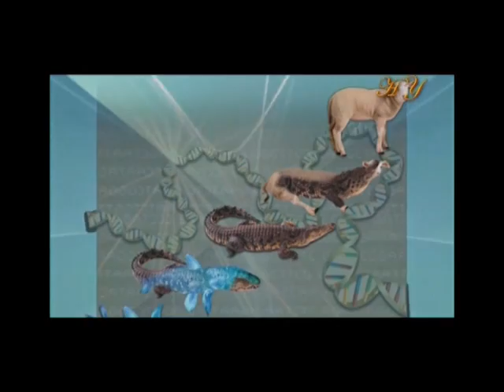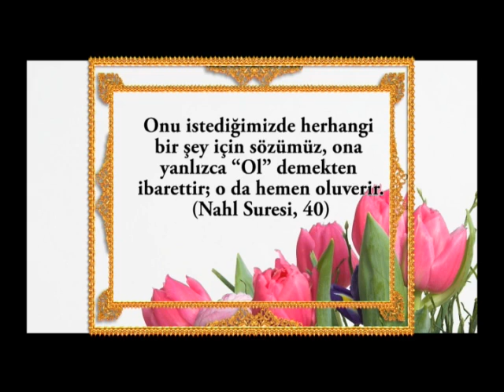Yaşayan Fosiller Evrimi Yalanlıyor